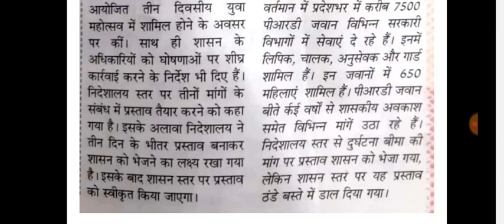PRD होमगार्ड जवानों की बल्ले-बल्ले | तीन बड़ी घोषणाएं शासकीय अवकाश घोषित,जीवन बीमा 2 लाख₹ Good News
home guard,
homeguard daud,
era homeguard,
homeguard from,
homeguard faisla,
homeguard gujarat,
homeguard hgwip711,
homeguard maharashtra,
homeguard mukhyalay,
23 october home guard news,
home guard yogi,
21 october home guard news,
home guard parade,
homeguard payment,